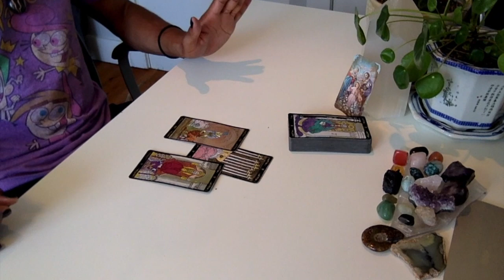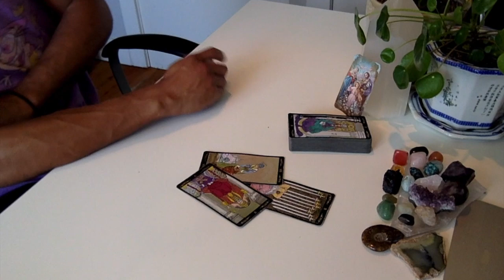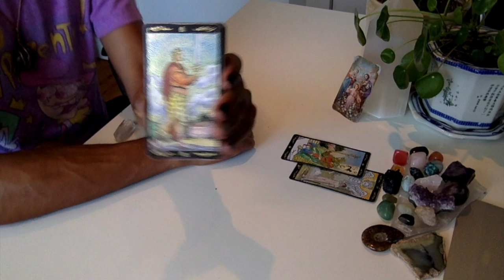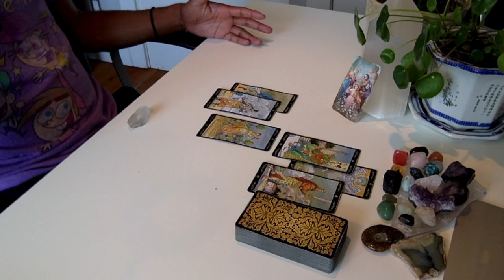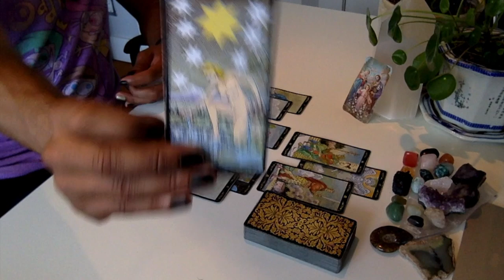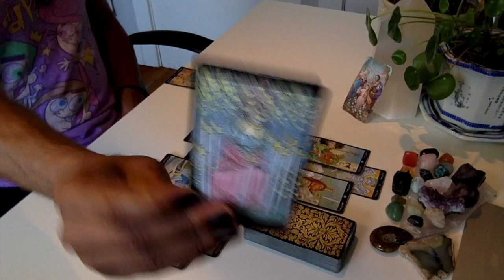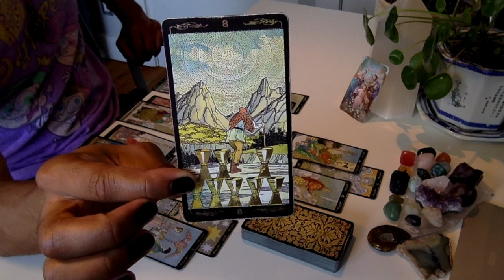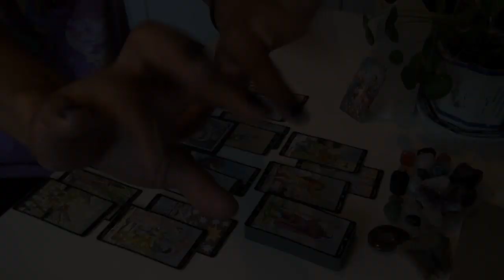Virgo - * Making The Choice & Following Through * - October 2019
LIVE READINGS:
30 min - $65
60 min - $130

Available oracle decks:
~Crystal Mandala
~Sacred Rebels